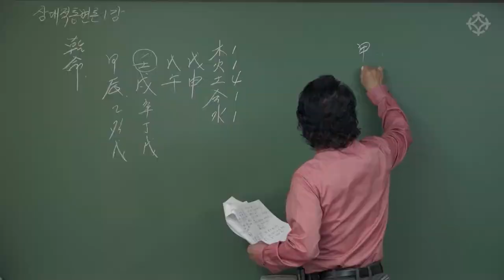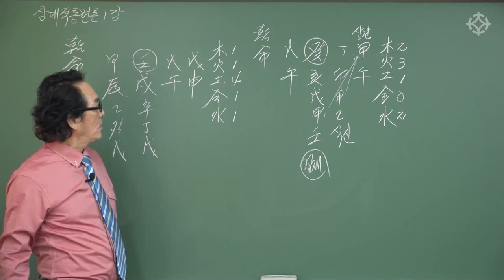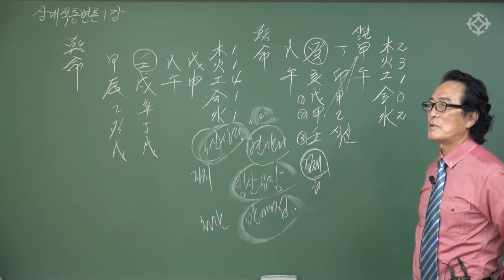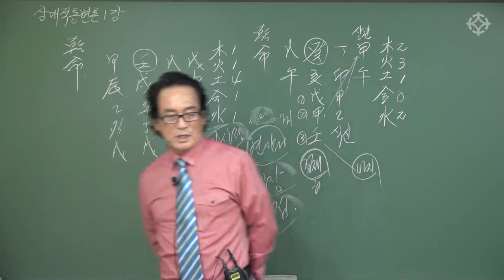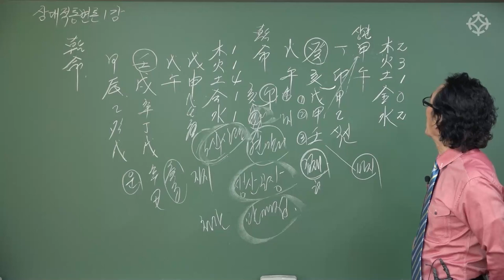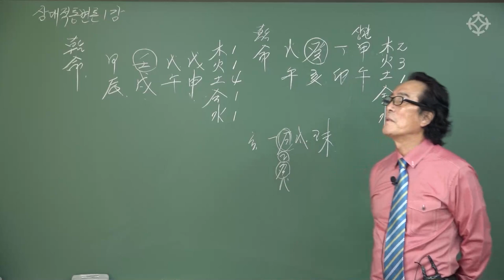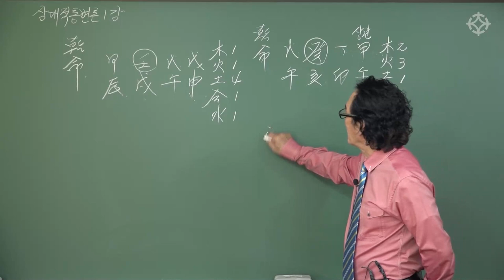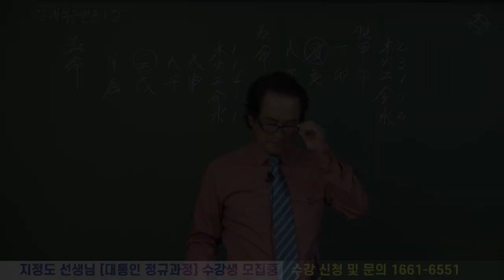상대적 통변론 풀이하는 방법 : [상대적통변론(2)] - 지정도 선생님 [대통인.com]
지정도 선생님의 강의 수강에 대한